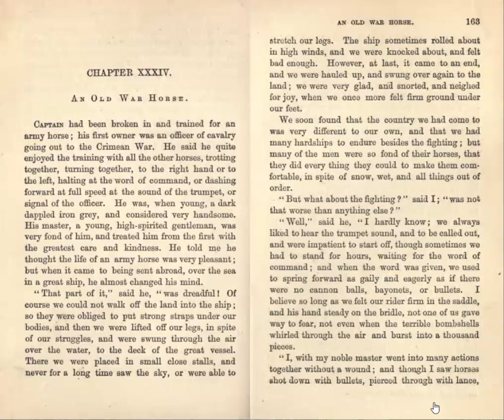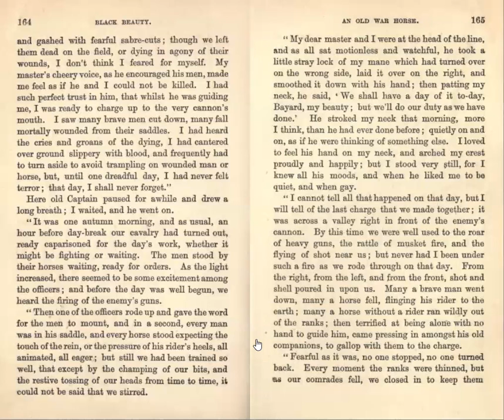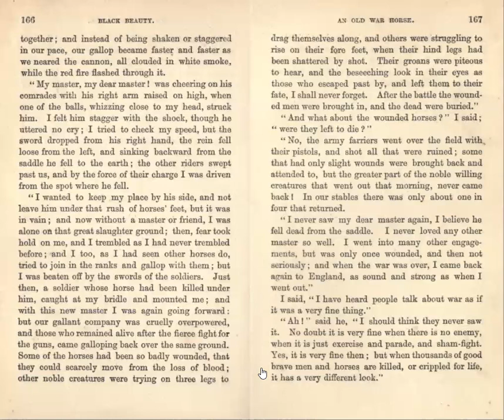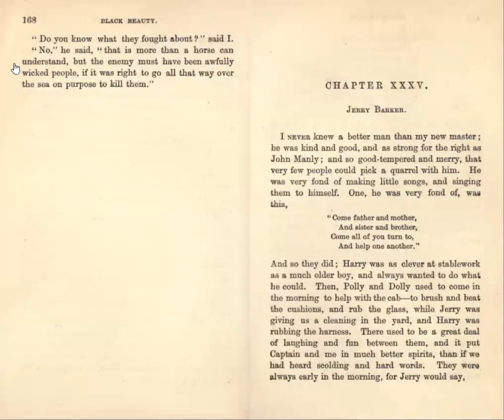Black Beauty - Part III, Chapter XXXIV